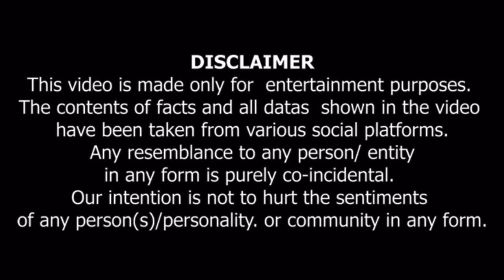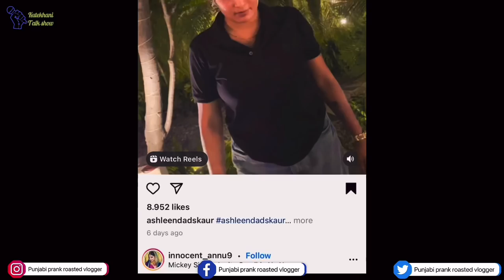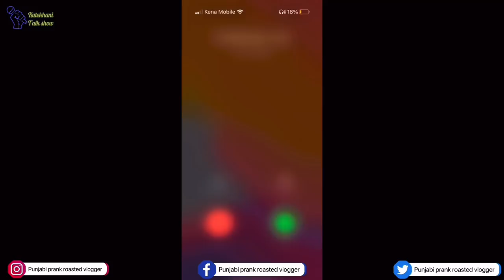ਲੋਕਾ ਨੇ ਕੀ ਕਿਹਾਂ Inder kirat Gagan lally Mann chann wife’s ਬਾਰੇ Punjabi vlogger talk show ਵਿੱਚ